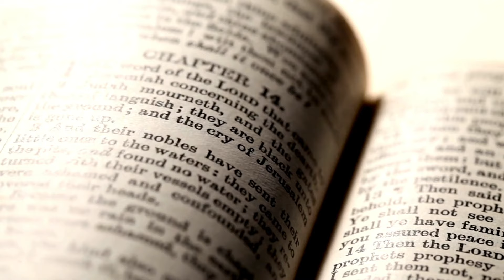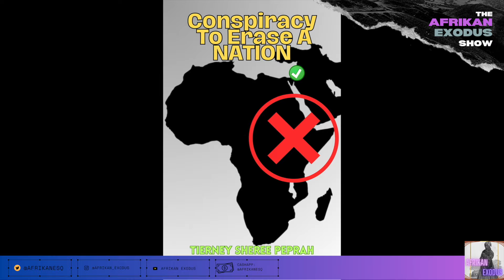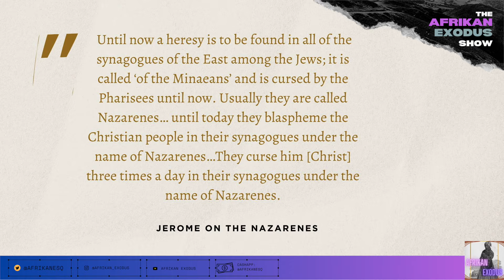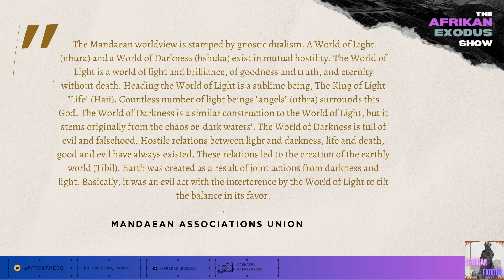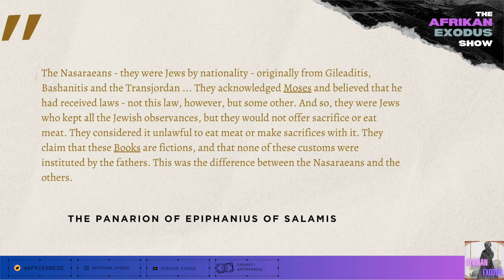How Judaism Really Came to Palestine! (Jacob & Esau Part II)